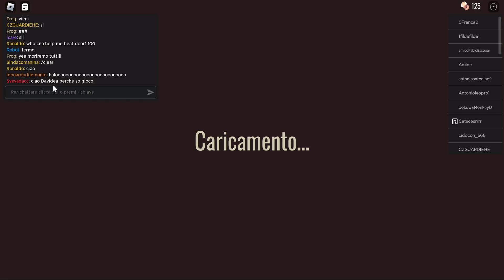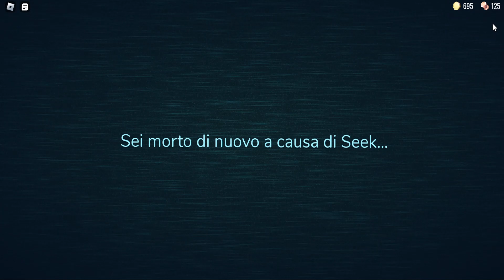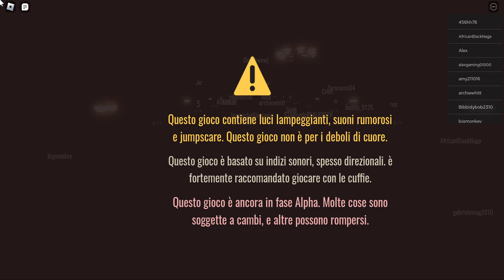Roblox 2023 02 21 16 42 20